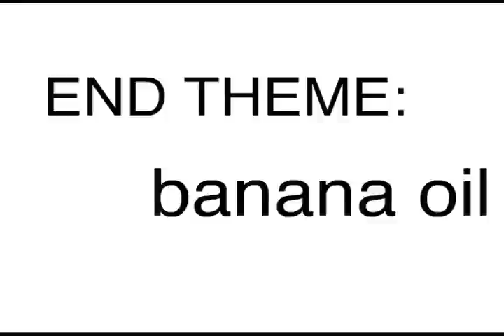Cletus the Fetus ep.39 Ian Comix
this is basically an ian comic made into a cletus episode. if your familiar with the web comic then you'll see it. some people say this went too far but whateva. made in 2004